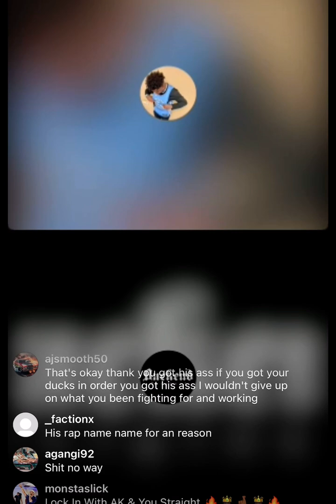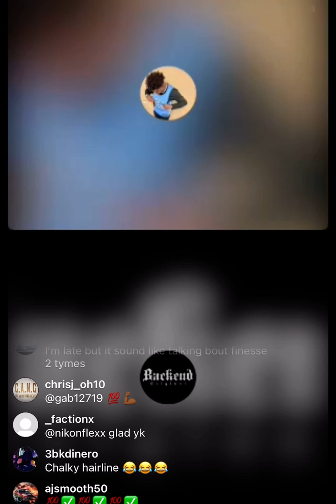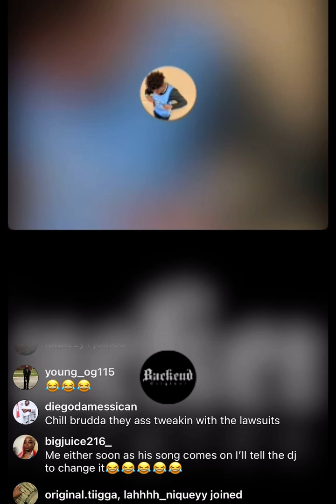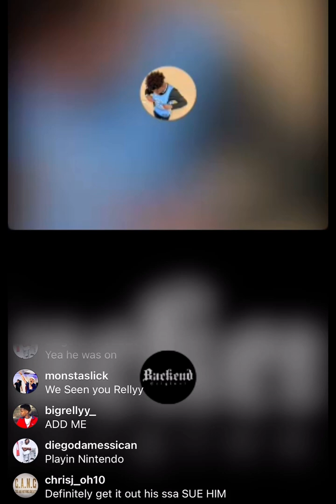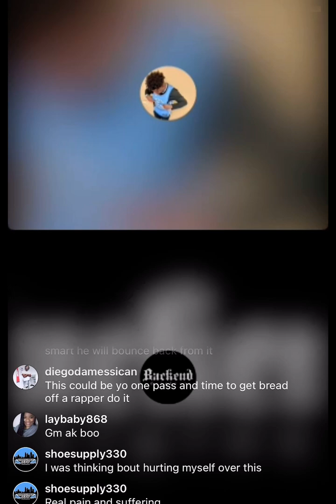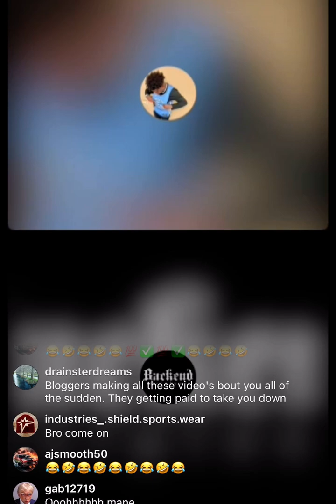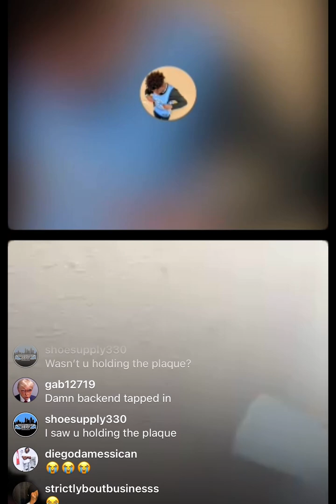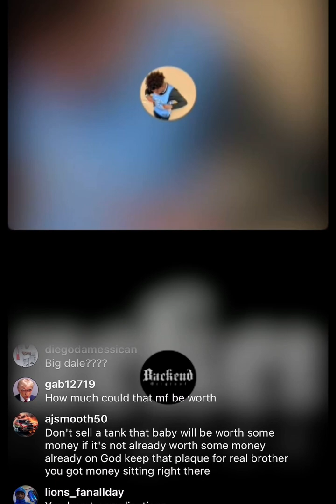Finesse Finesse again Finesse2tymes stole the BackEnd brand from his old homie King AK Fortyseven